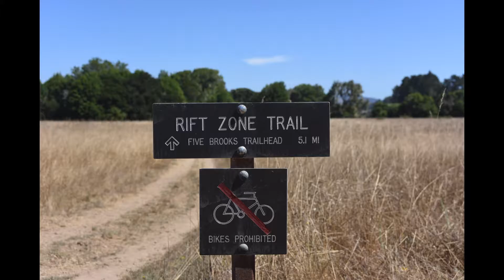Drake's Beach and Rift Zone Trail - Point Reyes, CA - Sep 4 2016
Sandcastle Contest at Drake's Beach and Rift Zone Trail at Point Reyes, CA on Sep. 4, 2016 - 7 min 36 sec